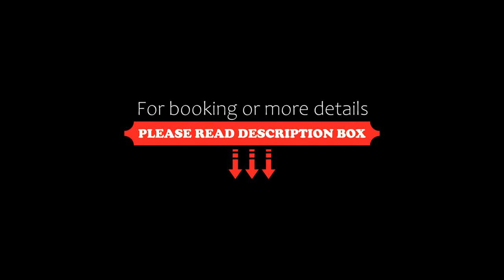The Wind Cross, Kālka, India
About Property:
The Wind Cross provides air-conditioned accommodation in Kālka. The accommodation offers a 24-hour front desk and room service for guests.
All guest rooms at the hotel come with a seating area, a flat-screen TV with satellite channels and a safety deposit box. At The Wind Cross all rooms are fitted with bed linen and towels.
Shimla is 38 km from the accommodation, while Chandīgarh is 18 km from the property. The nearest airport is Chandigarh Airport, 22 km from The W...
Property Type: Hotel
Address: 1013,ZL, Ram Nagar Opp- Indian Oil Pump, Above-State Bank of India, 133302 Kālka, India
Searching For
1. The Wind Cross - Kālka - India
2. The Wind Cross - Kālka - India Address
3. The Wind Cross - Kālka - India Rooms
4. The Wind Cross - Kālka - India Amenities
5. The Wind Cross - Kālka - India Offers and Deals
Audio Credit:
Track Title: Reasons To Hope
Artist: Reed Mathis